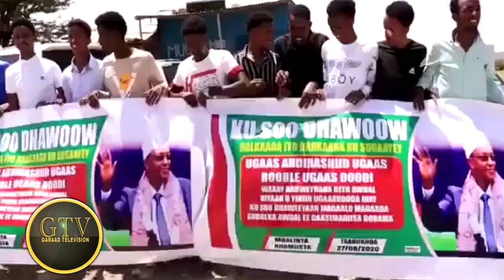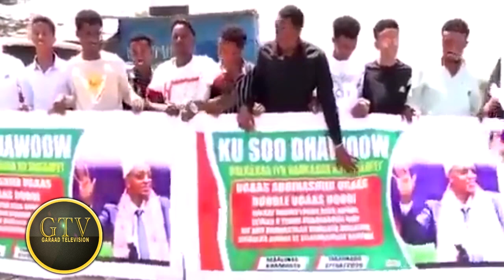Deg Deg Qeyladhaanta Shacabka S/Land, Awooda Haramcad, Hanjabada Xasan